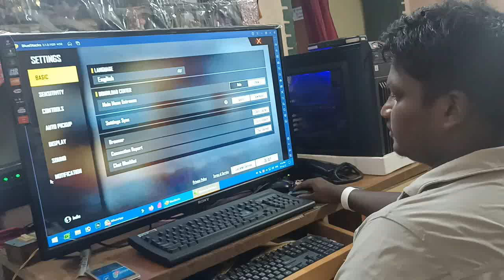July 10, 2021 FREE GIRE NEW GAME PART-03 l TAMIL TOP HEYYAR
FREE GIRE
GAME PART-03
TAMIL TOP HEYYAR